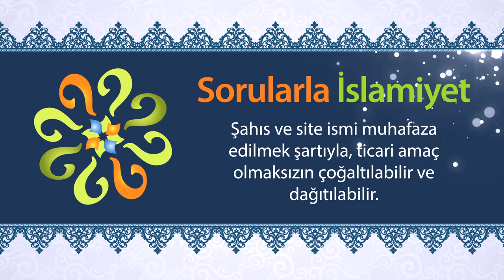Allah dünyadaki zulümlere neden müsaade ediyor?